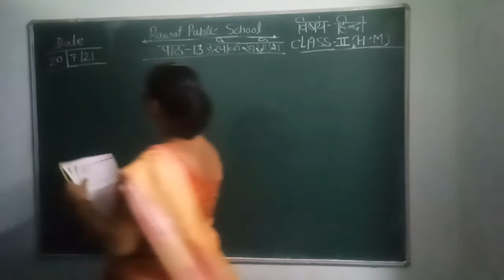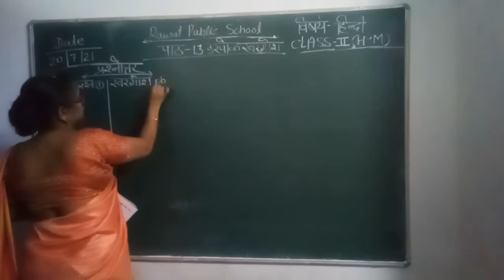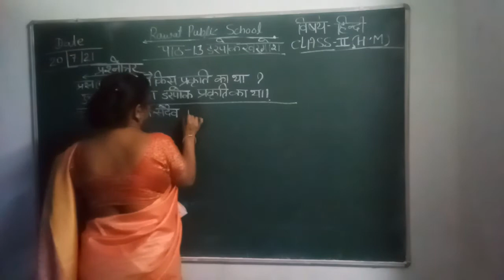class ll Hindi HM